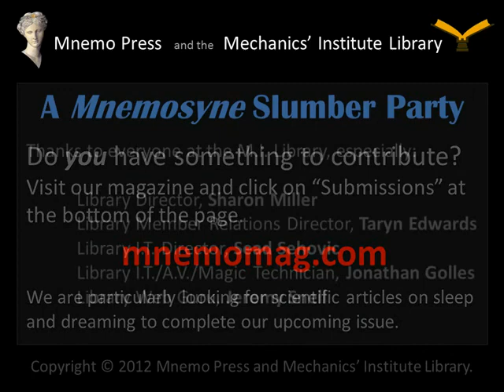Firestorm, by Jeff Wincek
Jeff Wincek and Paul Gerrior reads Jeff's short play, Firestorm, which will appear in the upcoming issue of Mnemosyne.

Art: Rapid Transit (2010), by Tim Mooney

Recorded live at the Mnemosyne Slumber Party, on Thursday, February 23rd, at the Mechanics' Institute Library and Chess Room in San Francisco.

You can also get it on your Android or iPhone as a Google Currents edition: